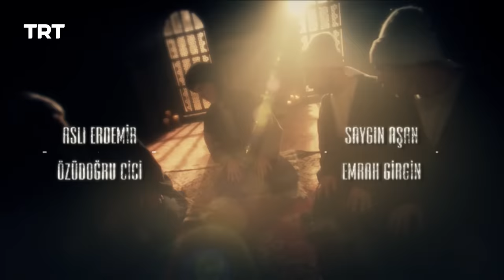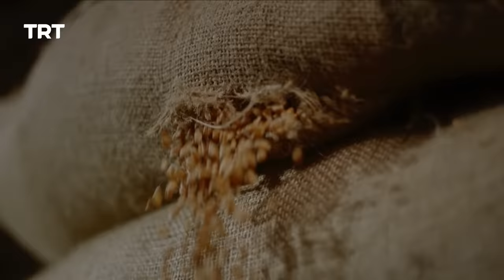YUNUS EMRE - RAH-E-ISHQ | SEASON 2 | EPISODE 1 (URDU DUBBING BY PTV)